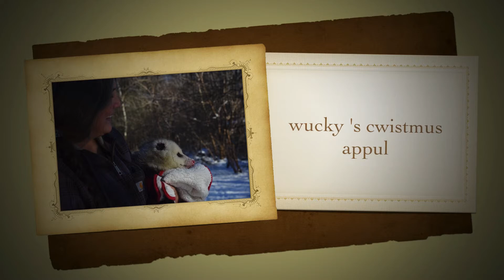"Wucky 's Cwistmus Appul" (Lucky's Christmas Apple)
Moonpie's busy rehabbing season is over, but his little buddy "Wucky" has to overwinter before being released. So Moonpie gets him the best Christmas present "EVUH", a nice juicy apple!

Instrumental Christmas carol "Rocking Around the Christmas Tree" by Eddy & Kim Lawrence.